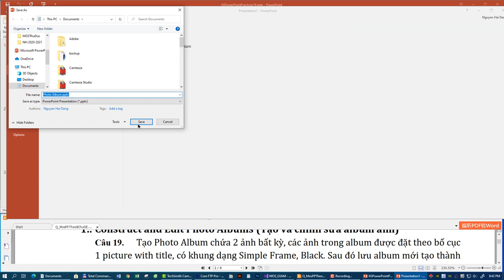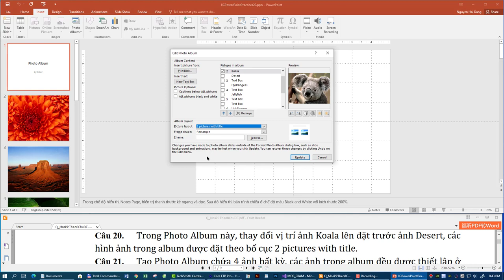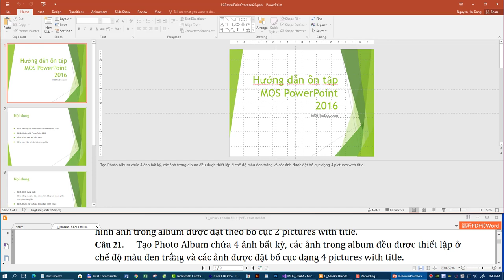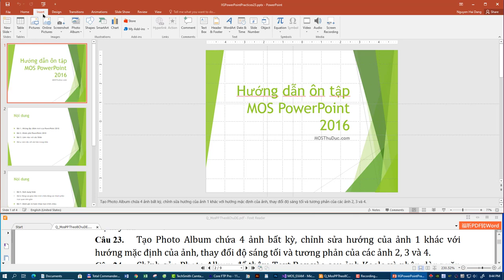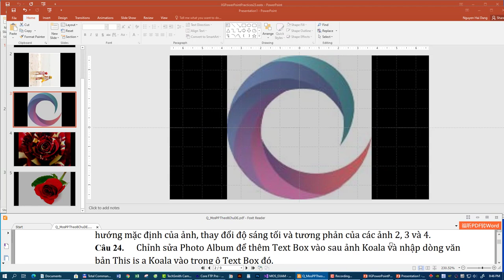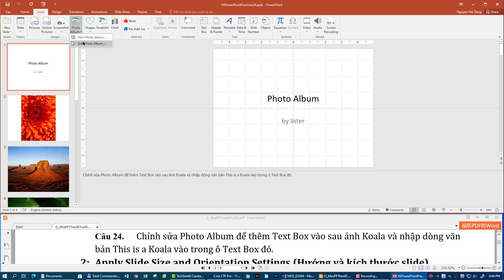05 Construct and Edit Photo Albums - Tạo album ảnh